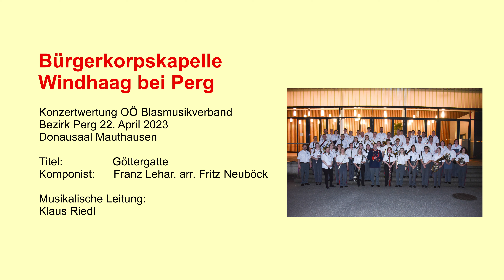Göttergatte - Bürgerkorpskapelle Windhaag bei Perg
22. April 2023, Konzertwertung OÖ Blasmusikverband Bezirk Perg im Donausaal Mauthausen, Komponist Franz Lehar, arr. Fritz Neuböck, musikalischer Leiter: Klaus Riedl, Tontechnik: Sabrina Katzenschläger, Kamera: Albert Kern, Videoproduktion